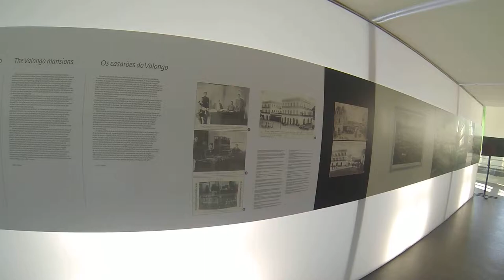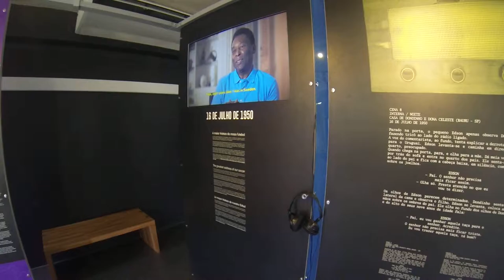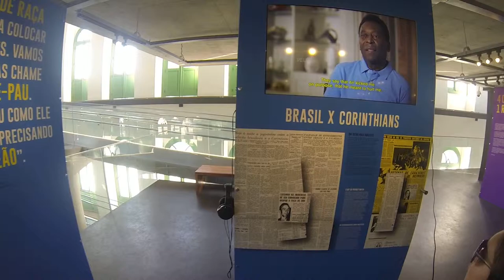28.6.2015 Museu Pelé - falando sobre os antigos casarões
Falando sobre o Museu Pelé e estrutura interna que foi criada dentro de dois casarões do século XIX. A moderna instalação tem acessibilidade total: os visitantes utilizam o elevador para chegar ao quarto andar e depois vem acompanhando as exposições descendo. De um andar para outro, há rampas de acesso.